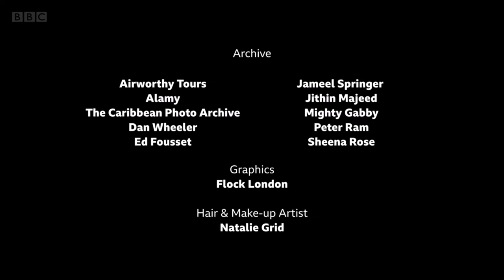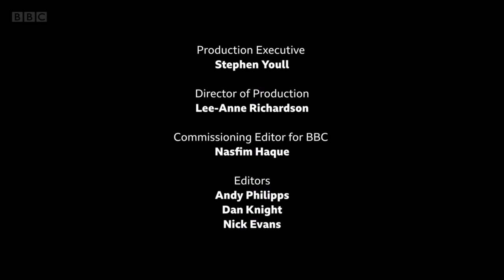Mighty Gabby and Bit Bit meet Andi and Miquita Oliver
Andi Oliver and her daughter Miquita meet Mighty Gabby and Bit Bit at Browns Beach, Barbados.

Filmed as part of the documentary series The Caribbean with Andi and Miquita